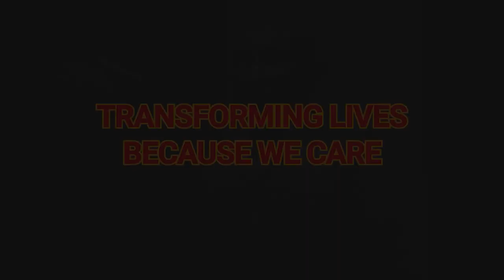Maria Ria Velasquez PCCR Top 5 Interview